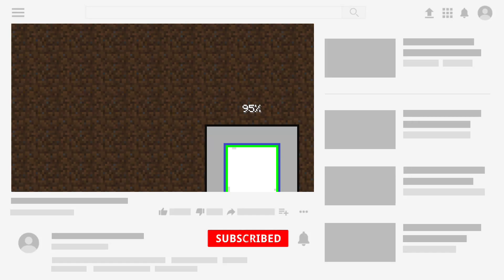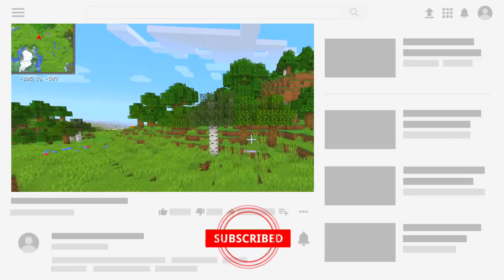A CACCIA DI YOUTUBER su MINECRAFT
Inauguro questa nuova serie su minecraft, dove andrò a trovare gli youtuber italiani e le loro corrispettive case, che ne pensate di questa nuova serie? Fatemelo sapere con un bel like e con un bel commento!!

Dal creatore di Nexta Gaming, ecco a voi Mattymito!

⚠ NOVITÀ ⚠
Qui troverai GOSSIP e DISSING tra i piu' famosi youtuber italiani!